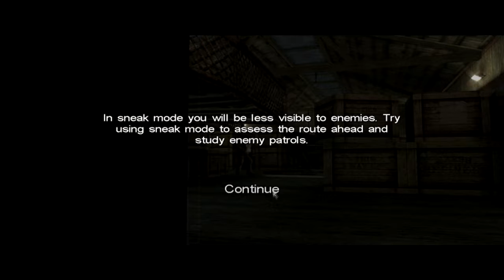Call of Cthulhu | Five | On the Run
Call of Cthulhu: Dark Corners of the Earth is a first-person horror game that combines intense action and adventure elements.

Experience Lovecraftian Horror!